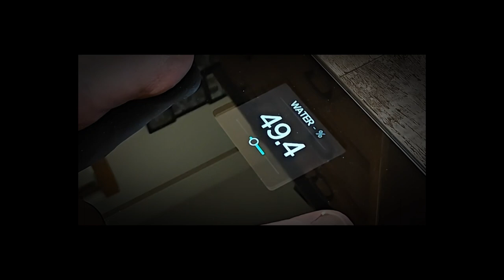Withings Body Composition Scale demo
This is a quick demo/video of the Withings Body Composition Scale.